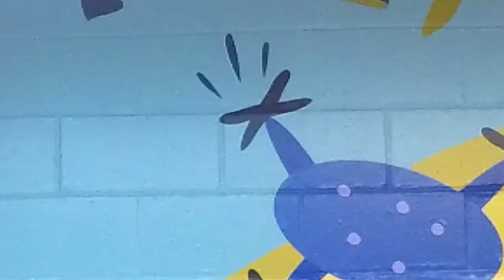College of Computing Stairwell Mural Installation